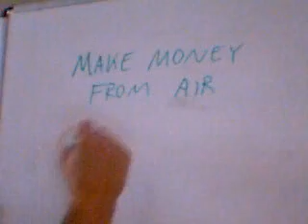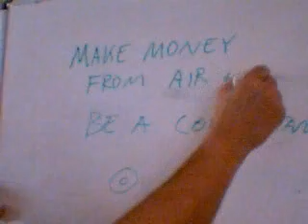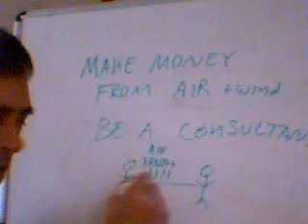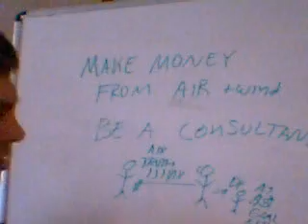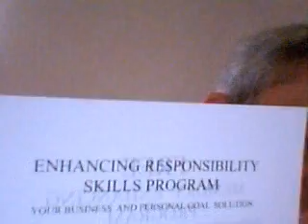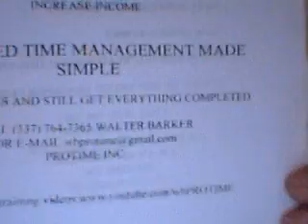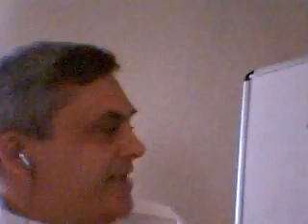MAKING MONEY FROM AIR